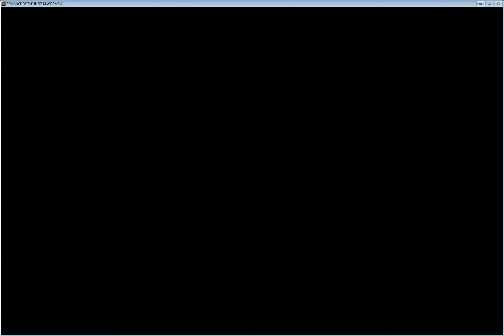Romance of Three Kingdoms 11 - Rise of Heros - Guanqiu Jian - Part 2/2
How to win with Guanqiu Jian
Difficult Mode